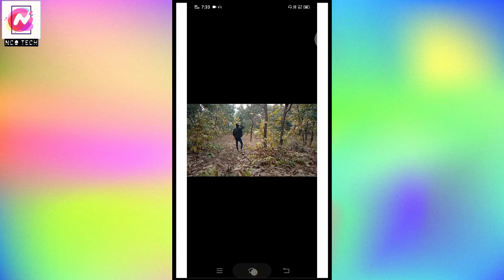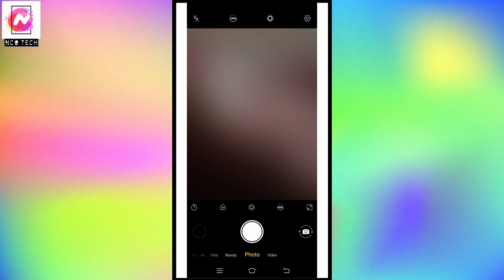How To Shoot Slow Motion Videos In Vivo Y12 Mobile || Slow Motion Videos For Instagram, Reels